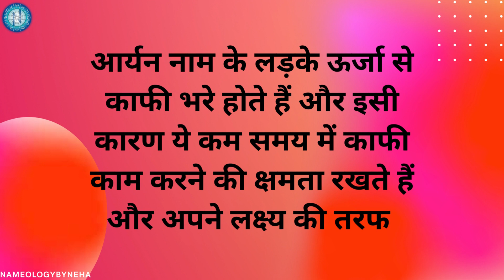Nameology - आर्यन नाम के लड़के कैसे होते है ? आर्यन नाम के भविष्य के बारे में पूरी जानकारी !!